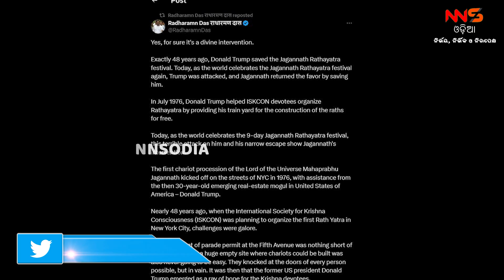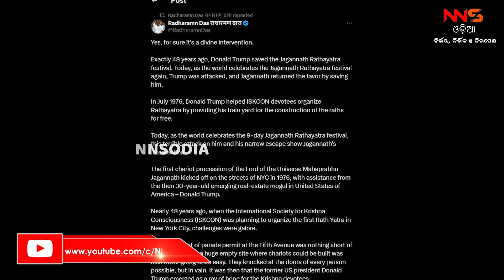ଟ୍ରମ୍ଫଙ୍କୁ ନୂଆ ଜୀବନ ଦେଲେ ମହାପ୍ରଭୁ |DonaldTrump |JagannathDham |RathaYatra2023 |Puri |Odisha |india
ଟ୍ରମ୍ଫଙ୍କୁ ନୂଆ ଜୀବନ ଦେଲେ ମହାପ୍ରଭୁ |DonaldTrump |JagannathDham |RathaYatra2023 |Puri |Odisha |indiaWANT TO BE A PART OF nnsodia or BE PART OF THE EVENTS ?.